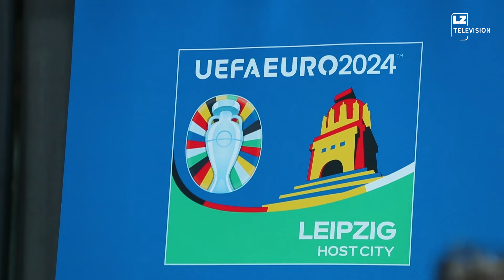Fan Zone Augustusplatz: Fußball-EM und Live-Musik in Leipzig | LZ TV Nachrichten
Hier spielt die Musik. Vom 14. Juni bis 14. Juli 2024 wird die „Fan Zone Augustusplatz“ der Leipzig/er Hotspot zur Fußball-EM.

Allein die 33 Musik-Acts lohnen einen Besuch. Dabei sind u.a. Maximo Park aus Großbritannien, die Prinzen, Clueso, Spider Murphy Gang, MIA, Culture Beat und Matthias Tanzmann. Wer`s mag, für den gibt es auch Chor- und Blasmusik.

Das ganze Programm steht auf leipzig.de.